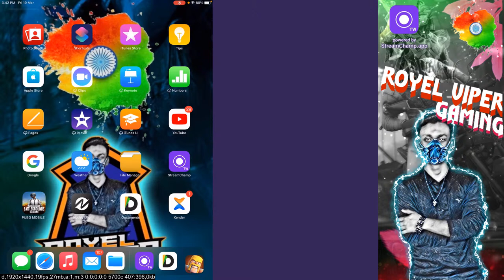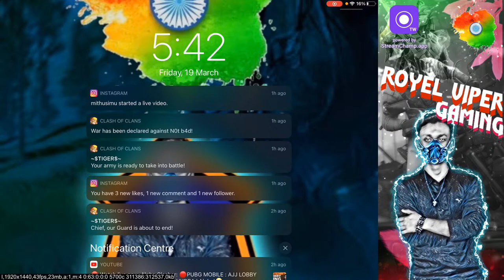ROAD 1K🙏PUBG MOBILE 1.3VERSION SEASON 18 IPAD MINI 5 # RUSH GAMEPLAY#PLZ SOPURT 🇮🇳🇮🇳🇮🇳🇮🇳